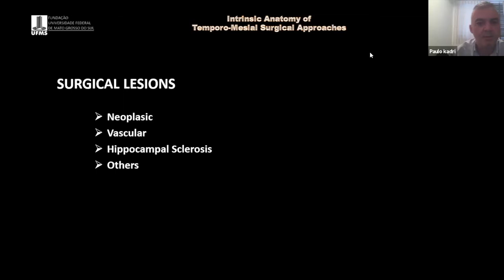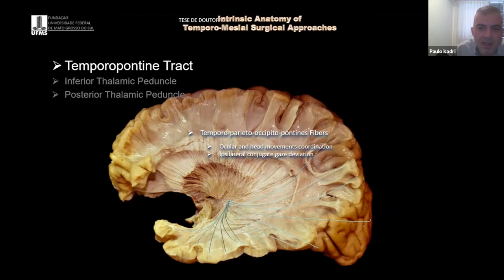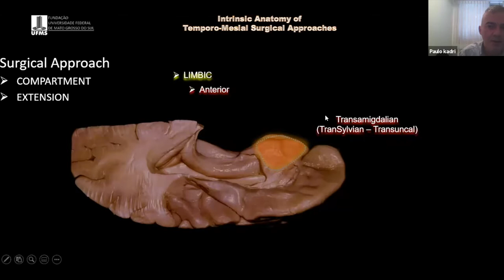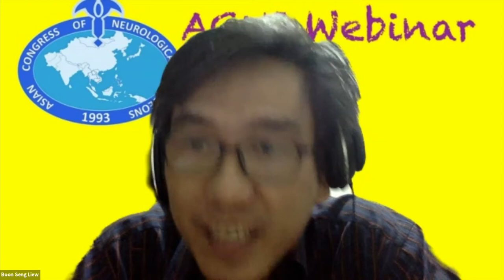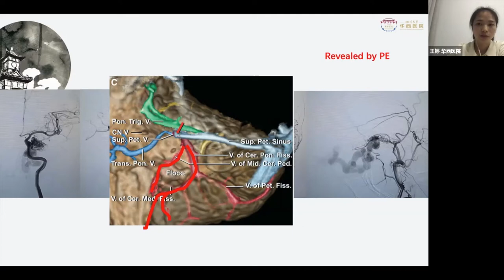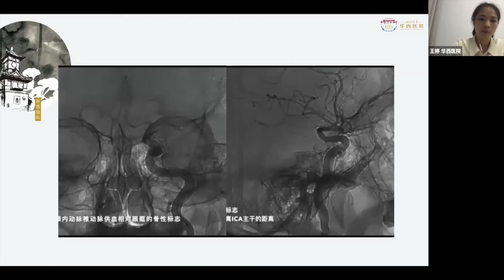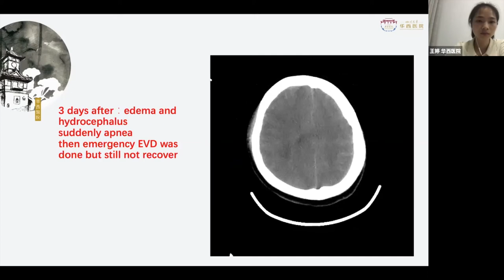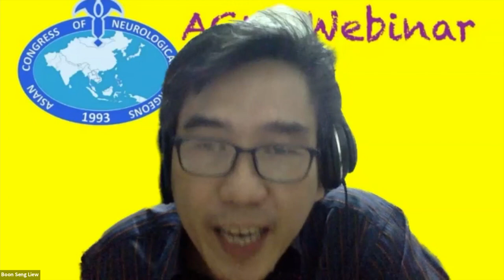ACNS Webinar - Nov 20 - Surgical Approaches to Temp Horn & Sup Petro Sinus DAVF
This Video is a part of the weekly educational lectures organized by the Asian Congress of Neurological Surgeons. This video contains two educational lectures. In the first lecture, Prof.Paulo Kadri from Brazil talks about Surgical Approaches to the Temporal Horn. In the second lecture, Prof.Wang Ting from China talks about the Management of Superior Petrosal Sinus DAVF. Copying any part of the video for personal use without the permission of the Asian Congress of Neurological Surgeons will be regarded as a copyright violation and will be legally dealt with.